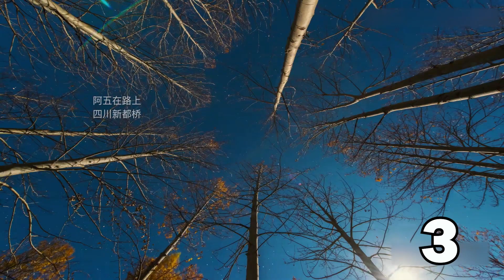我懷疑你連太陽、月亮都傻傻分不清楚！太陽